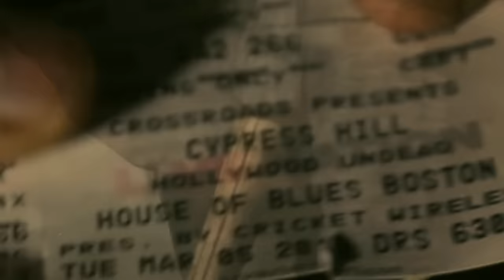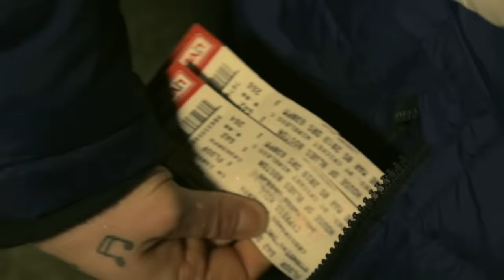Cypress Hill - Pass the Knife (Official Video)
Filmed in Boston this track brings us back to the early Cypress Hill days with some great production by DJ Muggs. B-Real and Sen Dog provide the lyrics. Don’t steal tickets 🎫 from a Cypress fan. We don’t advise it. Buy the new album Elephants on Acid now on all platforms.